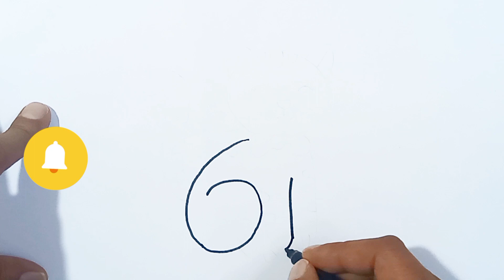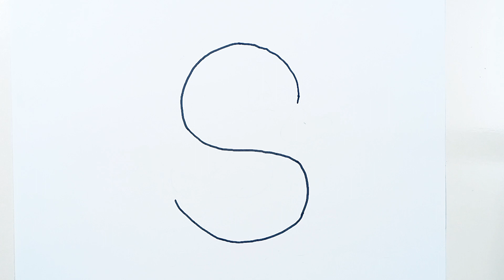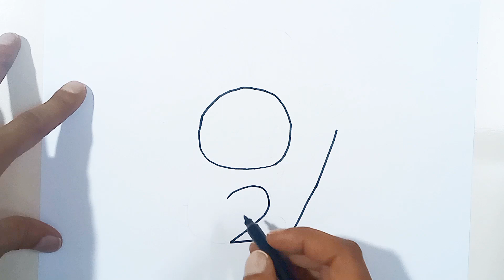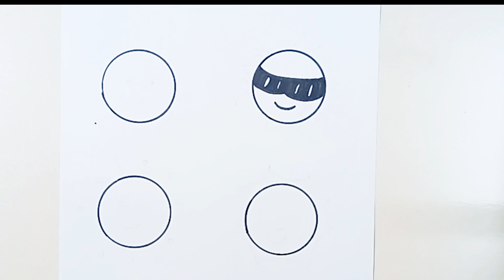رسم سهل | رسم بطة سهله | طريقة رسم بطه سهله للمبتدئين